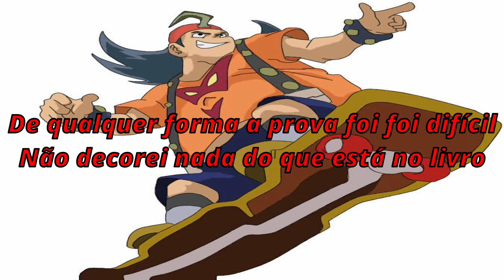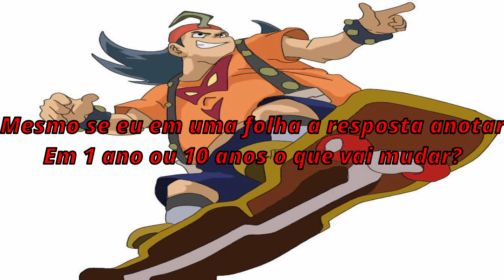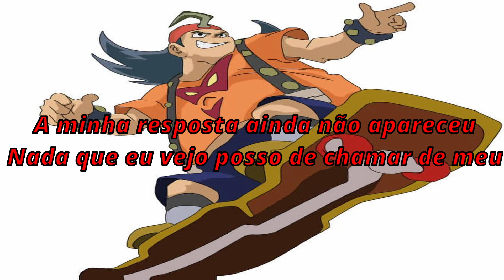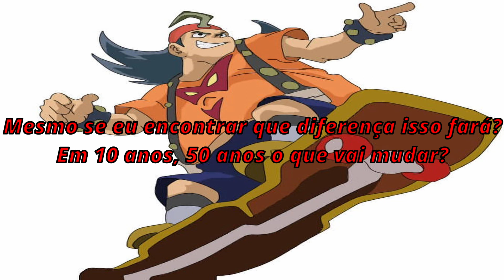Yu-Gi-Oh! ZEXAL ED 1 Boku no Quest (Em Português)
Anime: YU-GI-OH Duel Mosnters ZEXAL
Episódios:1-25
Artista: Golden Bomber
Adaptação, legendas e vocalista: Max Unélie